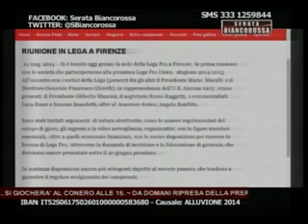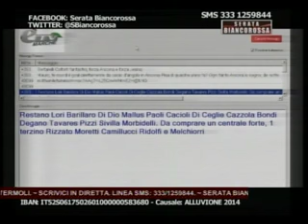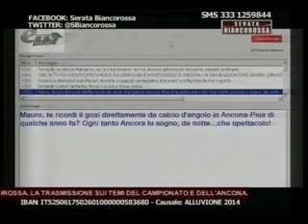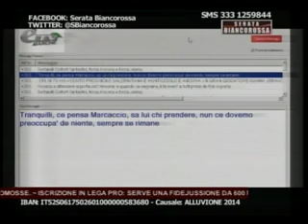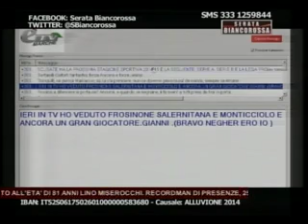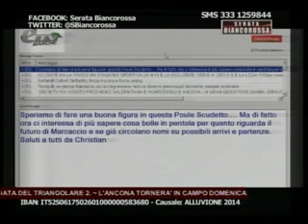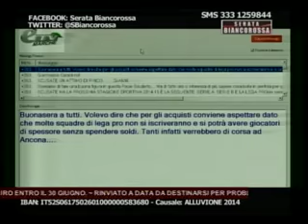Serata Biancorossa 12/05/2014 (2° parte)